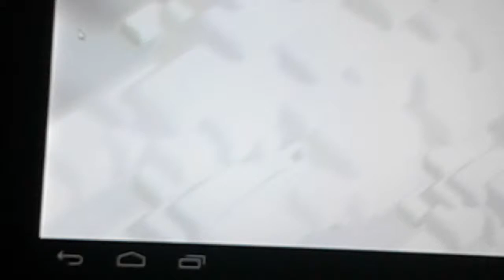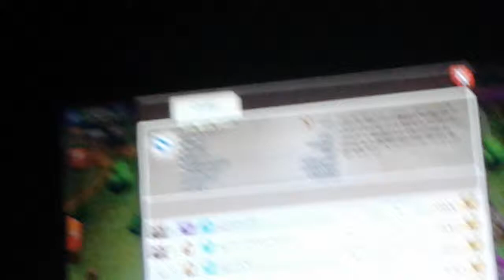Showing you my clan people part 2